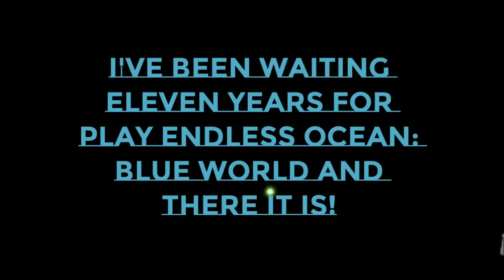I've been waiting for this game for ELEVEN years!! -Endless Ocean: Blue World Part 1-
Been waiting so long, so much emotions!!